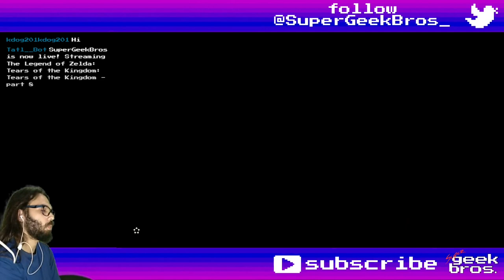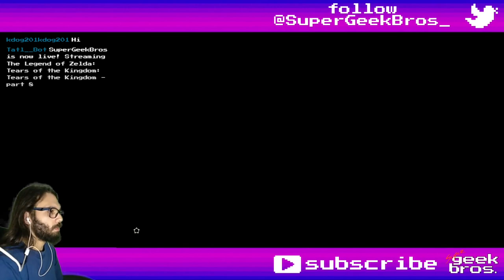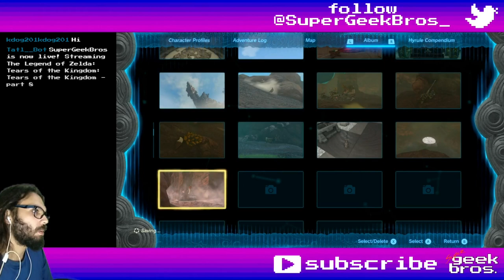Mine Carting! Zelda: TotK | part 28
In this video we'll check the rides at the Goron amusement park then take another look inside Death Mountain and check back on the Bedrock Bistro.

If you need to find something, here's what happened in this video:
00:00 - start

Story, Quests and some Mini-Games:
00:51 Mine-Cart Land: Open for Business! - start and complete
05:09 Mine-Cart Land: Quickshot Course - start
06:00 Mine-Cart Land beginner course - perfect
08:43 Mine-Cart Land: Quickshot Course - complete
11:00 Mine-Cart Land: Death Mountain - start
12:05 update
15:53 complete
31:39 Rock Roast or Dust - start
32:51 Cash In on Ripened Flint - start
37:17 Rock Roast or Dust - complete

Shrines, Lightroots, Chasms, Caves, Towers and Temples:
28:47 Cugukaram Lightroot - Eldin Canyon Depths

18:48 Goron Fabric
22:25 Schema Stone: Automated Ally
30:33 Homing-Cart equipment (Homing Cart + anything)
37:39 Seared Gourmed Steak

Random comments, interesting dialogues, places, fails and epicnesses:
00:18 Dugby afraid of Gorondians
15:08 cheating at Mine-Cart Land
25:17 Yiga Footsoldier at Abandoned Eldin Mine
27:08 Froxes eat Brightblooms
27:18 failing to build a rocket
29:30 checking the Automated Ally in action
30:03 chest - Large Crystallized Charge

Title: Mine Carting! Zelda: TotK | part 28